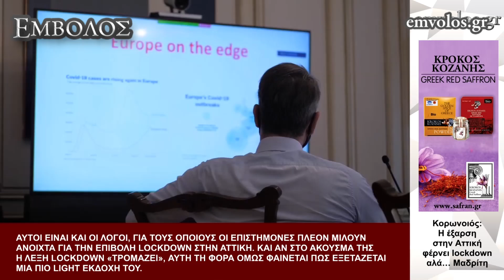Κορονοϊός: Η έξαρση στην Αττική φέρνει lockdown αλά… Μαδρίτη